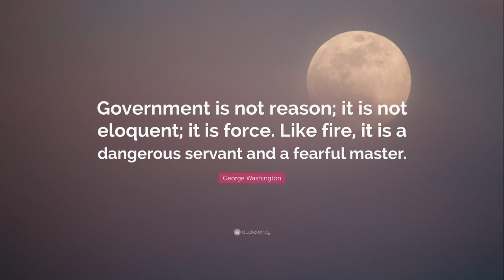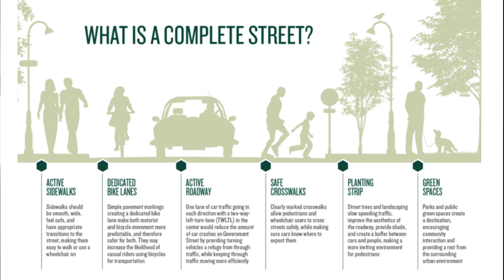Agenda 21 Control -vs- Individual Freedom?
Shepard thinks... it is better to be free and scrape one's knee than to be "safe" in a straight-jacket.  What about you?